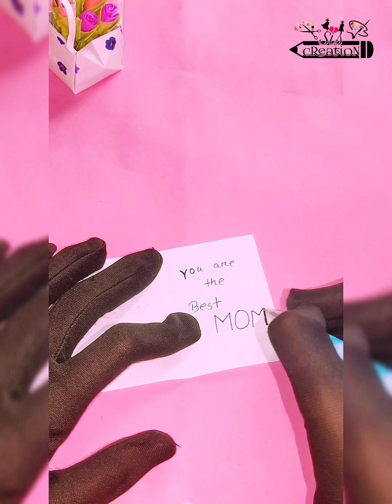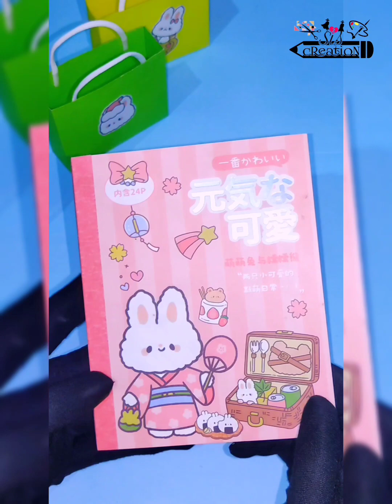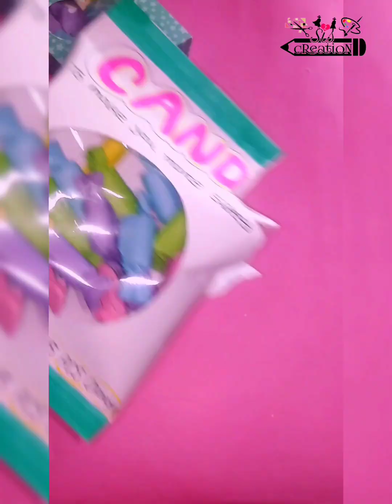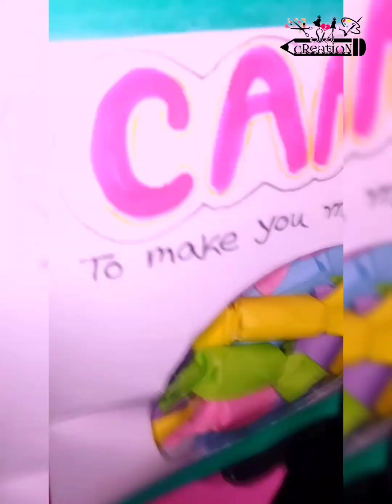6 Easy Mother's Day Gift ideas / DIY-Mother's Day Gift Ideas / Mother's day paper crafts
In this video, I'm going to show you 6 Easy Mother's Day Gift ideas.😍

Give suggestions & stay with our channel for more craft ideas.